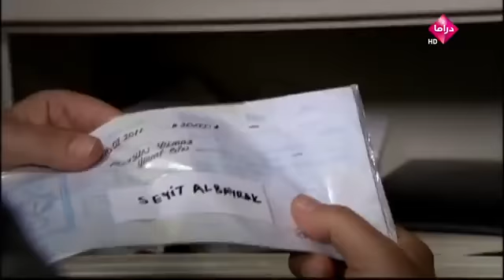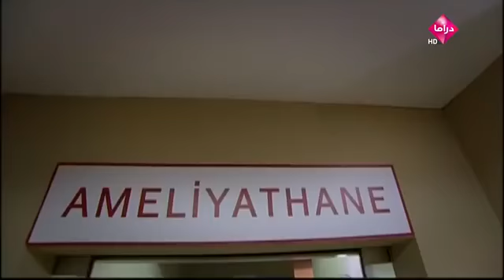المسلسل التركي ● زينب ● الحلقة 42 ●